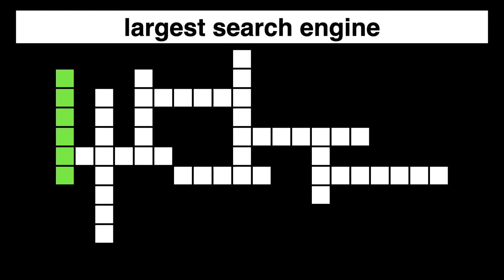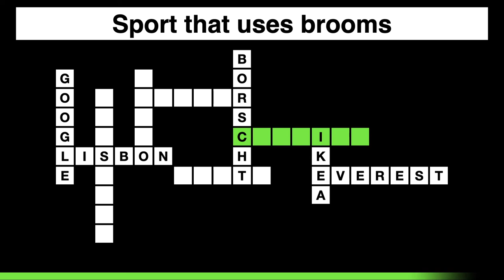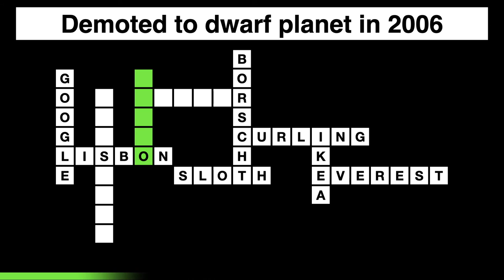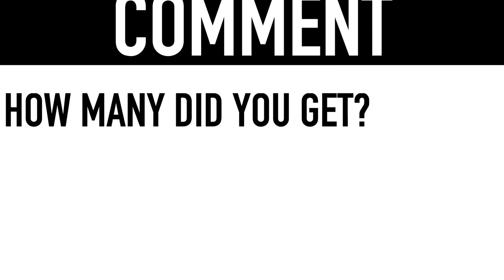GENERAL KNOWLEDGE QUIZ #1 (10 Trivia Questions and Answers) || Crossword Puzzles Game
The first Crossword Puzzles video will be a General Knowledge quiz trivia ! You get 10 questions and 10 seconds to answer each puzzle.

Perfectly suited for watching with family and friends on game nights!

** General Knowledge Quiz Trivia Questions and Answers **
GOOGLE - Largest search engine
LISBON - Capital city of Portugal
IKEA - Swedish furniture company
EVEREST - Tallest mountain
BORSCHT - Russian beet soup
CURLING - Sport that uses brooms
SLOTH - Slowest creature on earth
PLUTO - Demoted to dwarf planet in 2006
LAWYER - Person who prosecutes or defends
EINSTEIN - Created Theory of General Relativity